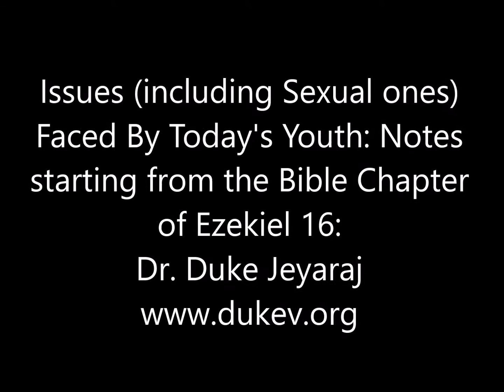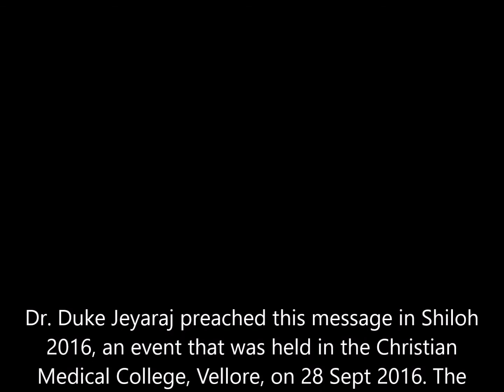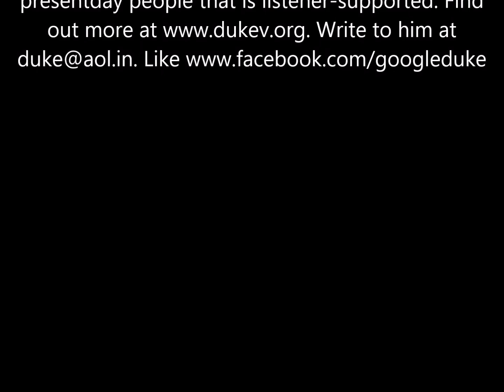Youth Issues (Including Sexual Ones) & The Solution - Dr. Duke Jeyaraj Speaks from Ezekiel 16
a talk that Duke Jeyaraj shared with medicos from India-over in CMC's Scudder Auditorium on 29th Sept 2016.